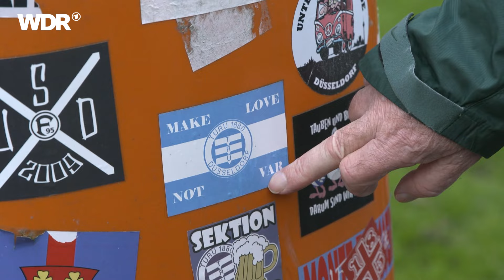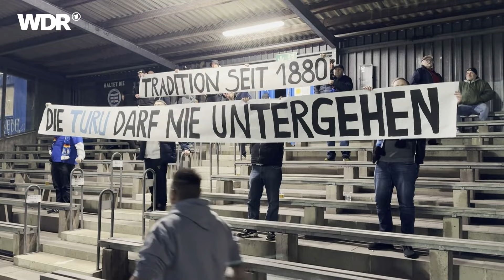TuRU Düsseldorf kurz vor dem Aus? Ein Kultverein braucht Hilfe | ZwWdF | WDR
Die Fans finden: TuRU Düsseldorf muss bleiben! Das sieht auch Fußball-Connaisseur Jock McDonald der legendären Punkband "The Bollock Brothers" so.
"TuRU Düsseldorf" ist einer der traditionsreichsten Vereine der Stadt und feiert dieses Jahr sein 120. Jubiläum. Doch durch den Ausstieg des Großsponsors bangt der Verein um die Aufrechterhaltung des Spielbetriebs. Mit einem "dringenden Appell an die Wirtschaft um Unterstützung" hat sich TuRU Düsseldorf nun an die Öffentlichkeit gewendet. Die Fußball-Legende Peter Meyer erzählt von seiner Zeit im Verein und wie ihn dieser zum Profi-Fußball brachte.

Dieser Beitrag wurde 2024 produziert. Alle Aussagen und Fakten entsprechen diesem Stand und wurden nicht aktualisiert.